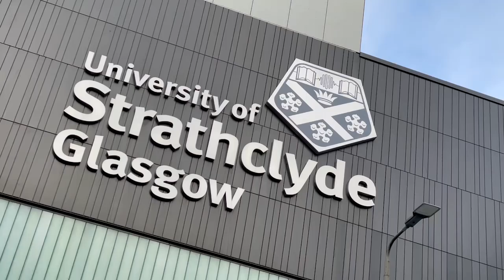Dr Mark Shepherd talks about our MSc Politics course